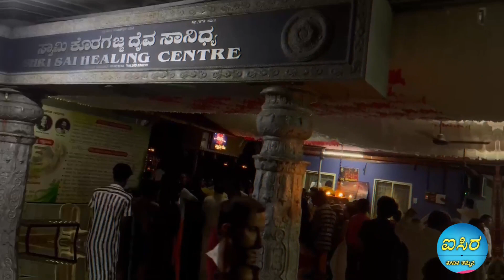ಮಾದುಕೊಡಿದ ಅಜ್ಜನ ಮಾಯೆ 🙏